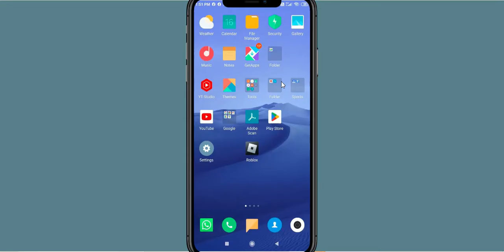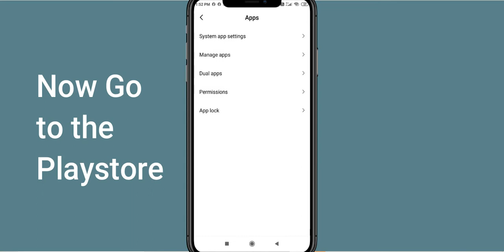How To Fix Stack App Not Working | Stack Not Open Problem | PSA 24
In today's Video i will show you How To Fix Stack App Not Working Problem Android & Ios | Stack  Not Open Problem. If you are receiving this problem then it will help you to get rid of this problem. Apart from that, if your Stack  App unfortunately has stopped or keeps stopping then it will be very useful for you...